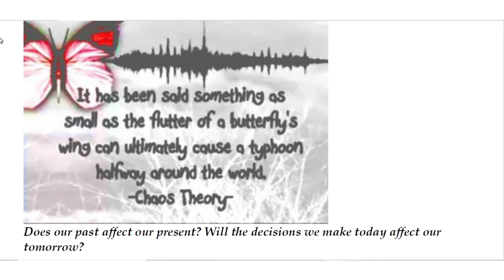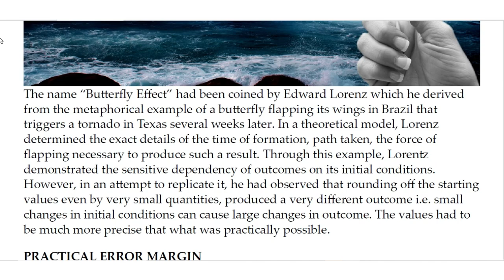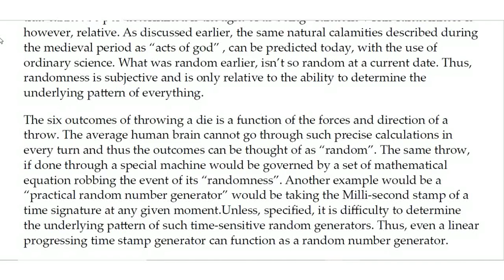ബട്ടർഫ്ലൈ ഇഫക്റ്റും " 🦋 Alone" സിനിമയും //ILC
This video is about Butterfly effect. The butterfly effect is the idea that small things can have non-linear impacts on a complex system. The concept is imagined with a butterfly flapping its wings and causing a typhoon. The first ever complete commerce channel in Malayalam.